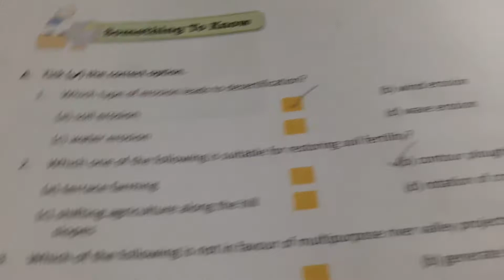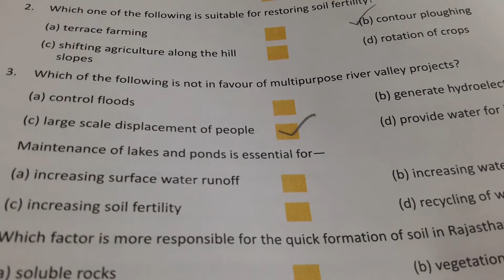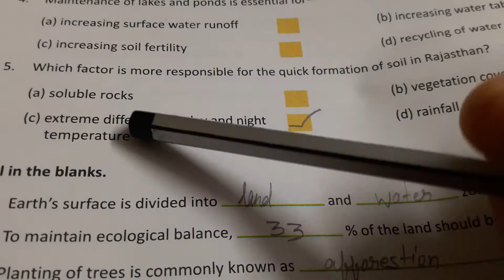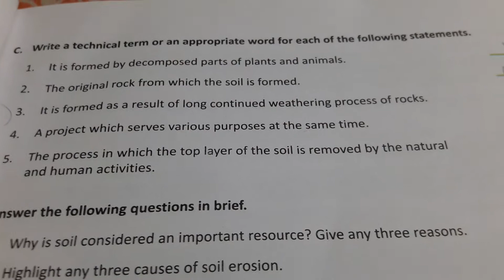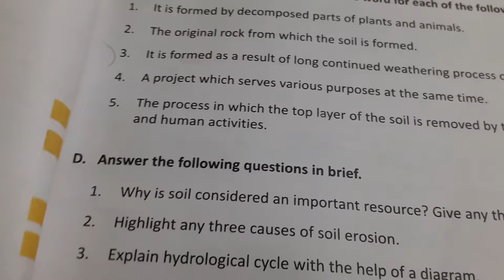DAV public school class VIII chapter 2 sst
I am Shreya Kumari please subscribe to our channel and like my channel please support us please click the subscribe button and don't forget to share with your friends and family